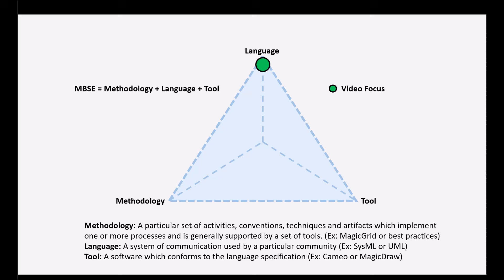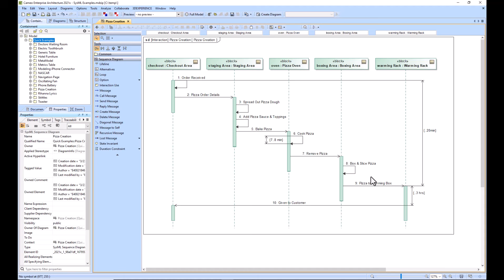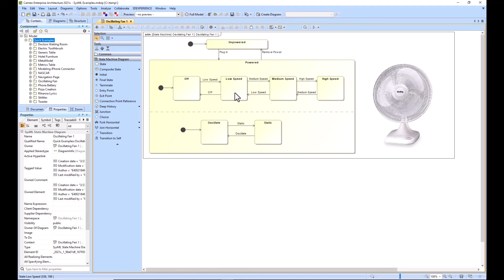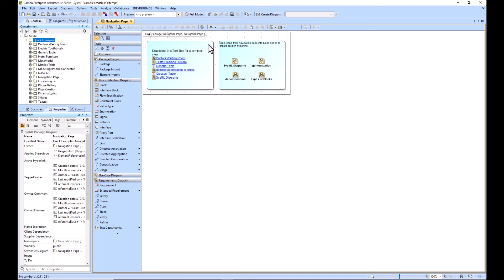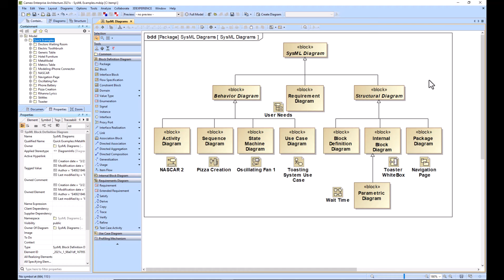9 SysML Diagrams + Examples (Cameo Tutorial)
SysML Diagrams within Cameo
Behavioral Diagrams: act, seq, stm, uc
Structural Diagrams: bdd, ibd, pkg, par
Requirement Diagram: req

This video was created within Cameo Enterprise Architecture 2021x.  The other versions including Cameo Systems Modeler, MagicDraw, 19.0, and 2022x will behave in a similar fashion.  This example will provide information regarding Digital Engineering (DE), Model Based Systems Engineering (MBSE), and SysML.

0:00 Intro
0:18 Behavioral, Structural, & Requirement Diagrams
1:24 Activity Diagram Example
1:36 Sequence Diagram Example
1:58 State Machine Example
2:19 Use Case Diagram Example
2:40 Block Definition Diagram Example
2:54 Internal Block Diagram Example
3:20 Package Diagram Example
3:36 Parametric Diagram Example
3:53 Requirement Diagram Example
4:15 Wrap Up of 9 SysML Diagram Types

Video compatible with the following versions of SysML Tools
-Cameo Systems Modeler 19.0
-Cameo Systems Modeler 2021x
-Cameo Systems Modeler 2022x
-Cameo Enterprise Architecture 19.0
-Cameo Enterprise Architecture 2021x (used in this demo)
-Cameo Enterprise Architecture 2022x
-MagicDraw 19.0
-MagicDraw 2021x
-MagicDraw 2022x

Video relevant or similar to the following Tools
-IBM Rational Rhapsody
-Oracle Sparx Systems Enterprise Architect
-Genesys by Vitech
-Microsoft Vizio

SysML Diagrams:

SysML Structural Diagrams:

Block Definition Diagram
-Block, Interface Block, Constraint Block, Value Type, Enumeration, Signal, Instance, Proxy Port, Full Port, Directed Aggregation, Directed Association, Directed Composition, Generalization, Usage,

Package Diagram
-Package, Package Import, Element Import, Navigation, Start Here Page

Parametric Diagram
-Rollup, Constraint Block, Part Property, Value Property, Reference Property, Constraint Property, Flow Property, Constraint Parameter,

SysML Requirement Diagram:

Requirement Diagram
-Extended Requirement, Satisfy, Verify, Relationships, ID, Test Case Activity, Trace, Derive, Copy,

Use Case Diagram
-Actor, Use Case, Include, Extend, Association, Generalization, Block,